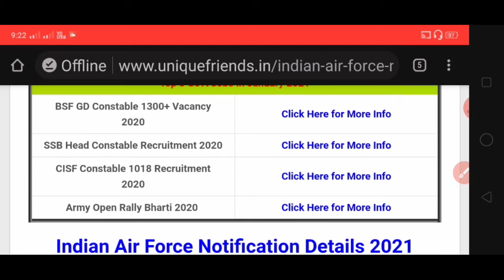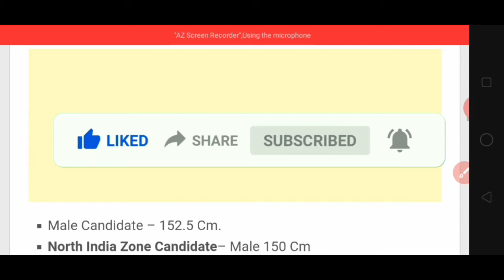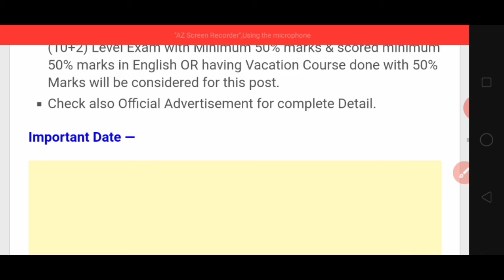indian Air Force भर्ती 2021 | Group X, Group Y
इस वीडियो में बताऊंगा की भारतीय   एयर फोर्स भर्ती 2021 के बारे में बताऊंगा.

indianAirForceGroup-X,Y Recruitment 2021